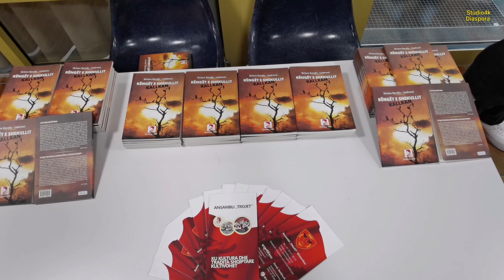lliriane Baraliu - Lladrovci 2023